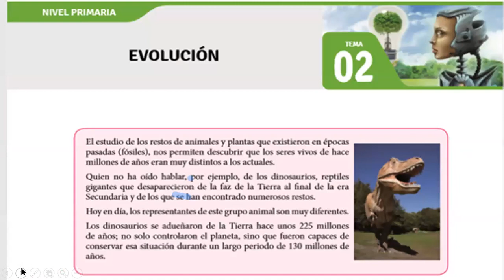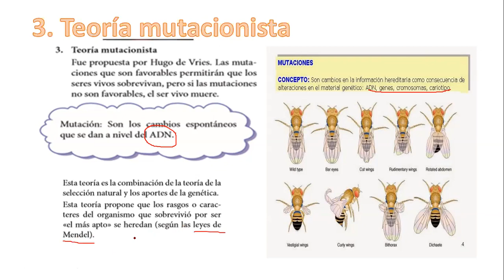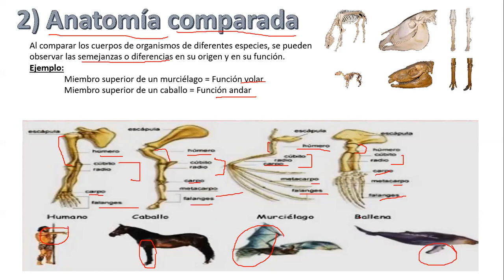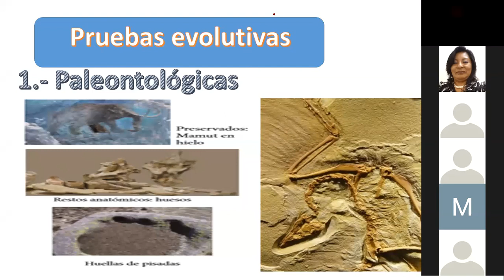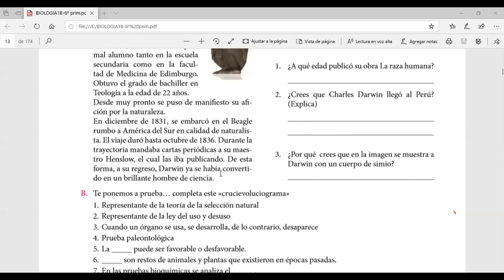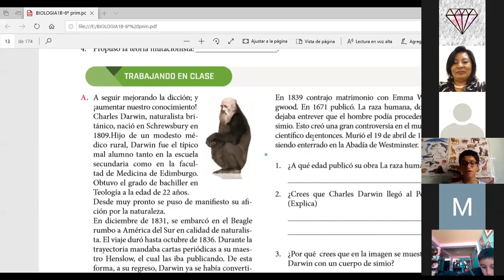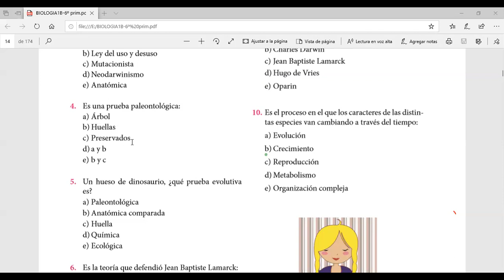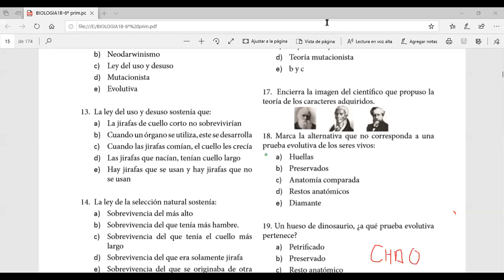BIOLOGIA II PARTE 17 04 2020